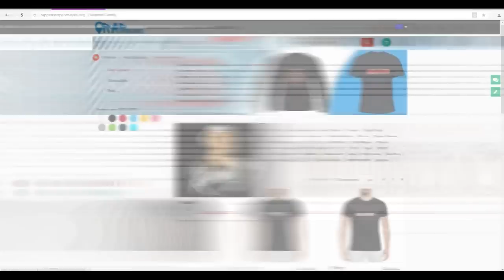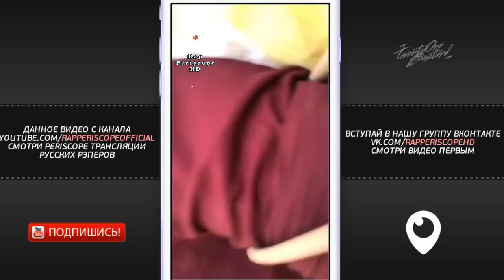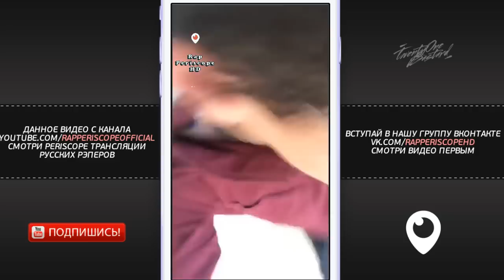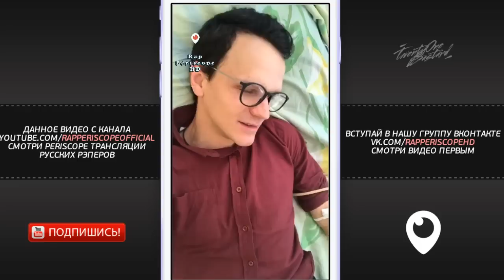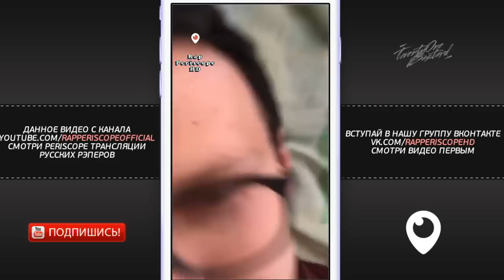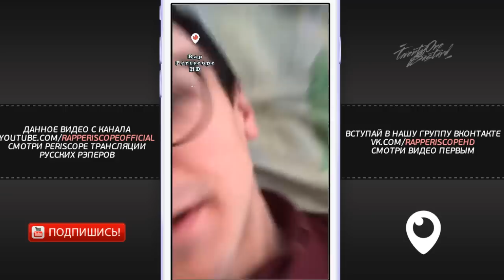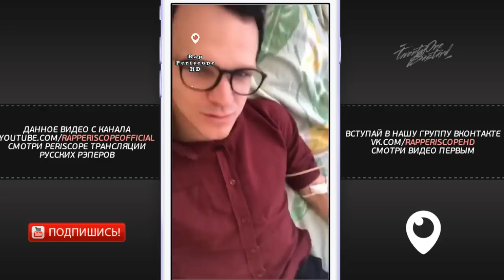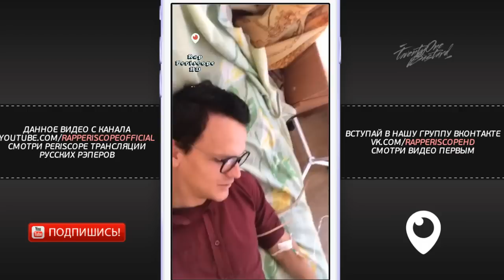Ларин Под Капельницей о команде Oxxxymiron`a Fresh Blood и Смоки Мо, ЛСП, GhosteMane (30.5.2018)